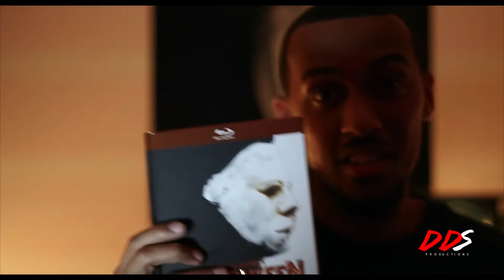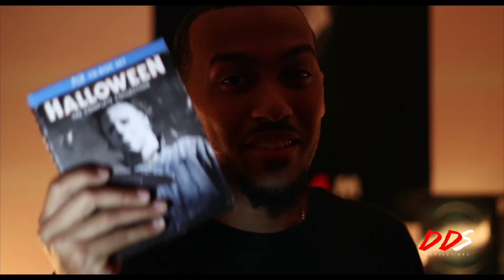Halloween (Scary Movie Talk #1)